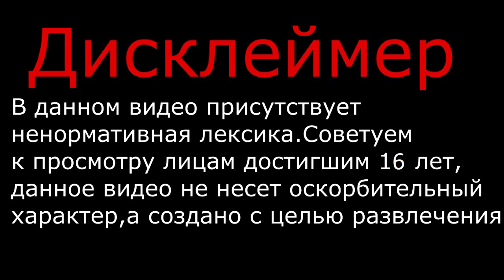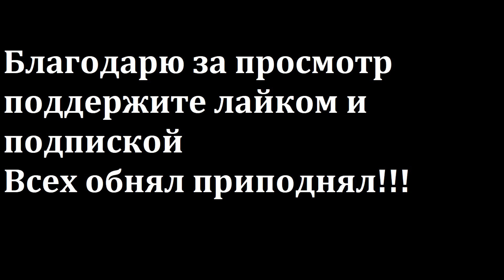Hunt showdown Hовичок в деле Hunt showdown#mmo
# Hunt Всем привет, давно не было роликов и наконец оно вышла, новая старая игра, где я в роли новичка изучаю мир Hunt showdown, было очень трудно но была капля удачи и я выжил,ну и предлагаю вам посмотреть,оценить и поставить лайк под видео, все делается для Вас, приятного просмотра, Дальше больше и Лучше))) # Hunt showdown # MMO # хант шоудаун